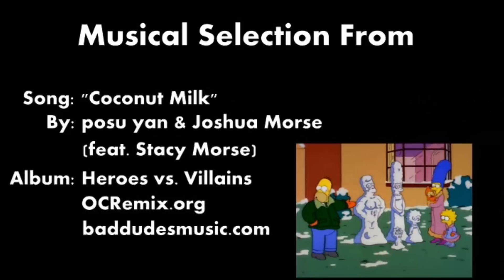60 Second Simpsons Review - Marge Be Not Proud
Continuing The Simpsons' proud tradition of depressing Christmas episodes.